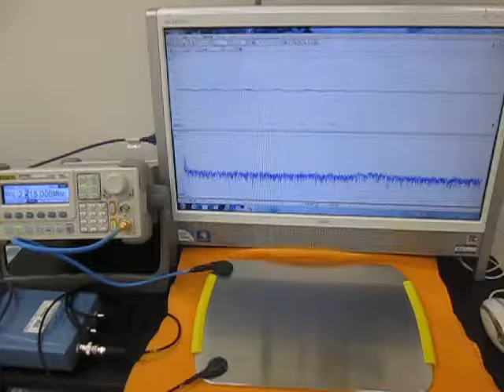超音波実験動画 （超音波システム研究所 ultrasonic-labo）